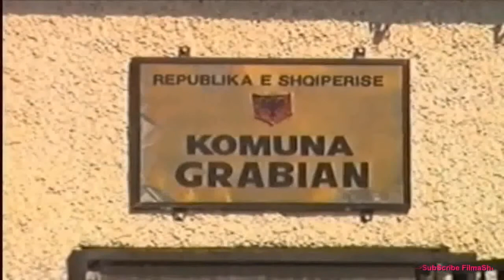[Wtf]Shqiptari Me 18 Gra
Hahah veq shqiptari e ban ket! :p